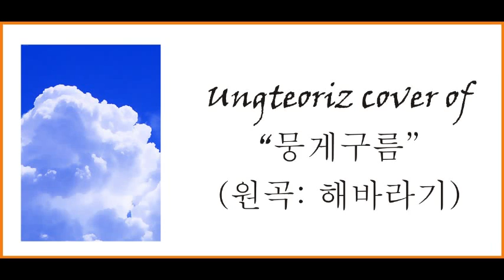Ungteoriz cover of "뭉게구름"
original: 해바라기